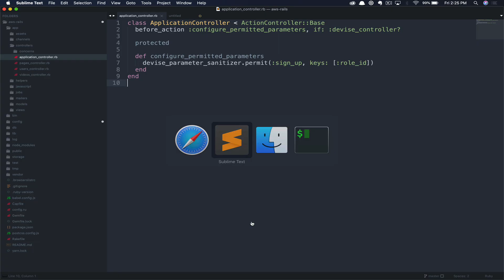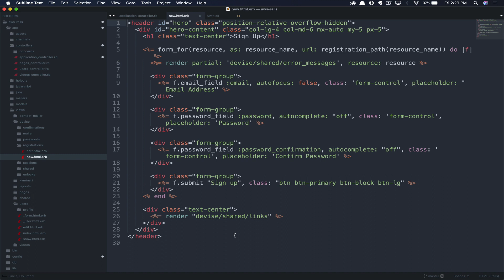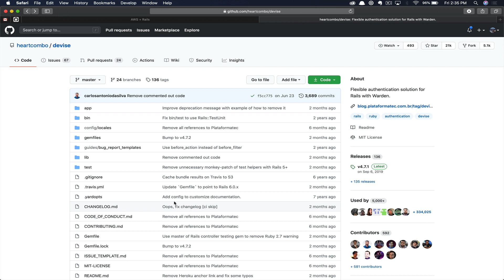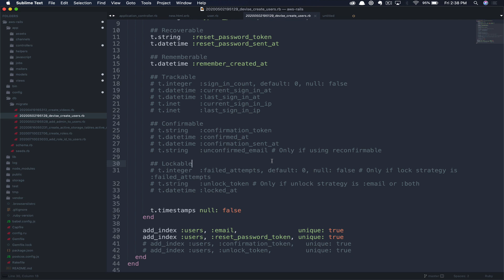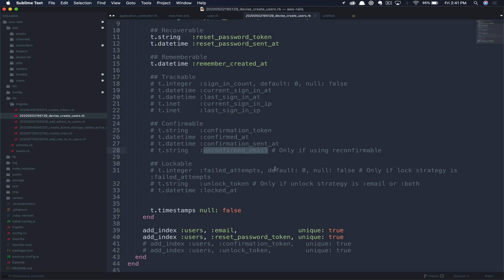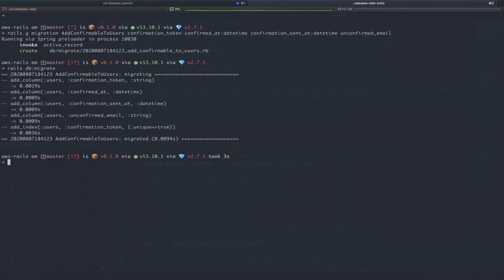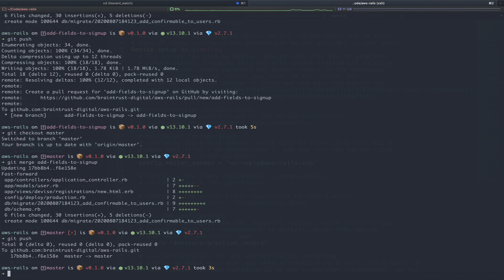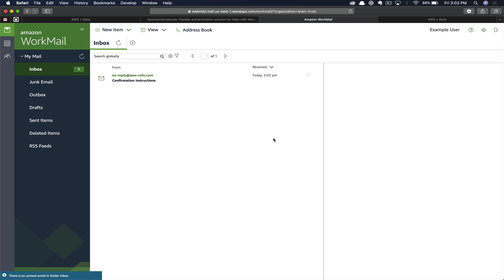How to Add Fields to a Devise User Signup in Rails 6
Do you want to add fields to your devise user signup in a rails 6 app?  In this AWS Rails tutorial we are going to add fields to our devise user sign up specifically: first_name and last_name.

We will also add a few validations to ensure some required fields are present.

Finally, we will add the confirmable module to ensure users sign up with a valid functioning email.  Confirmable is a Devise module that send the user an email to the address supplied to confirm accuracy — the user must click a link sent to the email to activate and use their account.

⏰ Timestamps
0:00 Introduction
1:27 Adding Devise Params
2:12 Update Signup Form
2:52 Verify Signup
3:02 Add Validations
3:40 Add Confirmable Module
4:29 Create DB Migration
6:43 Ensure Email Setup
7:22 Push to GitHub
8:02 Deploy
8:09 Surprise from my coworker
8:44 Check in Production
9:38 Closing notes